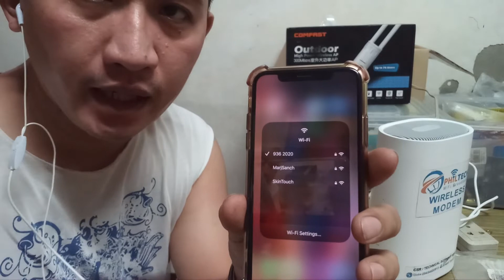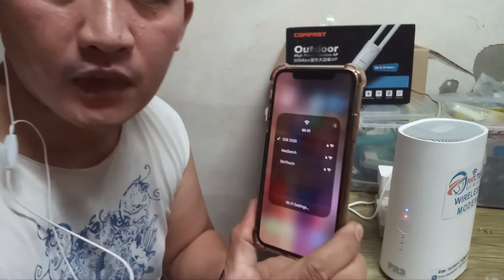Prosesso sa pag on ky Philtech PR3 bakit kailangan e modify ang switch (#2)